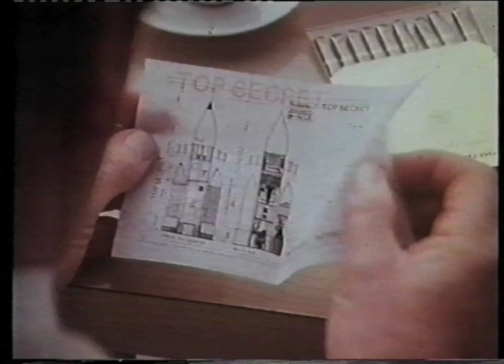B&H Small Cigars - Istanbul - CDP 1974